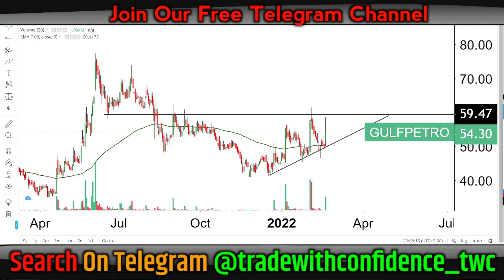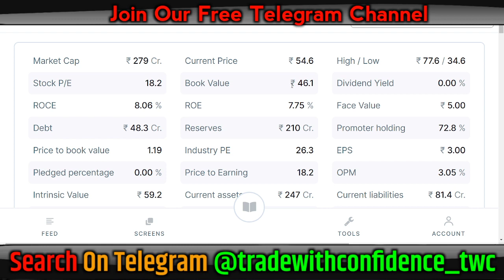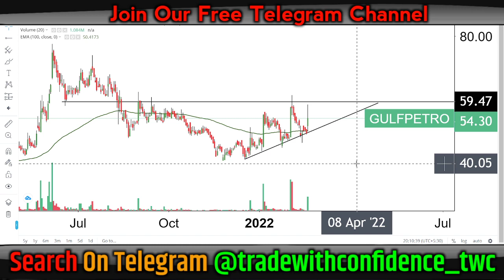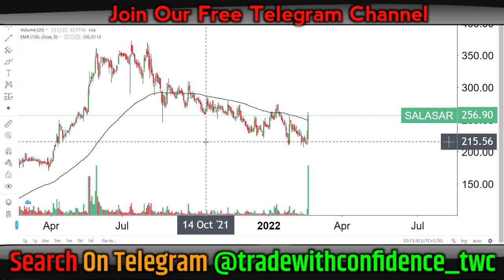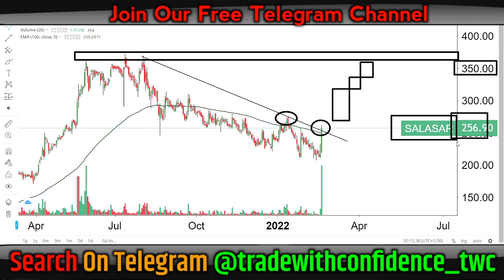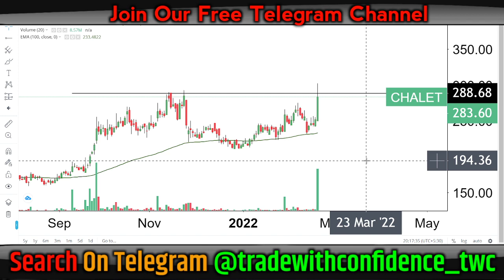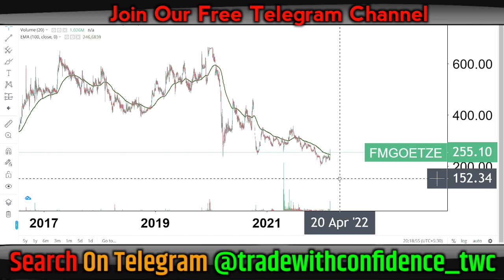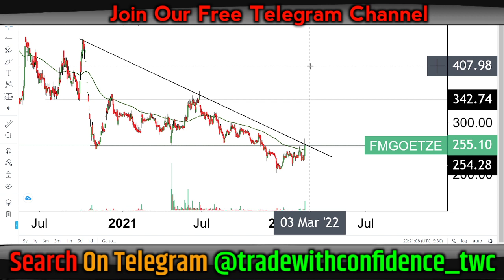Penny stocks to buy now | Penny stocks below 1 rupee | Penny stocks 2022 | Penny baba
1 rupee share price stocks

penny stocks to buy now below 1 rs

10 paisa penny stocks
stocks under 1 rupee
under 1 rupee penny stocks

penny stock under 50 paise

100 bagger stocks

best penny stocks to buy now below 1 rs
debt free penny stocks below 1 rupee

latest penny stocks today
penny stocks below 1 rupee today
penny stocks under 50 paisa
penny share below 50 paise

0.05 paise ka share today

0.05 paise ka share

100 bagger
istreet share delist
istreet network share delist
upcoming delisting stocks in february 2022

penny baba
penny baba
penny baba
penny baba stock,

Anyone who wishes to apply the concept & ideas contained in this channel takes full responsibility for their actions . Viewers should always do their own due diligence on any information perceived from this channel to form their own opinion and best judgements . The videos related to share market are Basicaly for educational purposes and share market are subject to risk , we are not forcing you to trade in share market , its your own will .100 bagger and any person related to this channel accepts no liability for any kind of content uploaded on this channel or responsibility for any direct , indirect , implied , punitive , special , incidental or other consequential damages , arising , directly or indirectly on account of any action taken based on the information provided on this channel . We request people not to take our content too seriously & we sincerely apologize for any such hurt our video might have caused . This video is NOT FOR SALE .
I'm not a sebi registerd